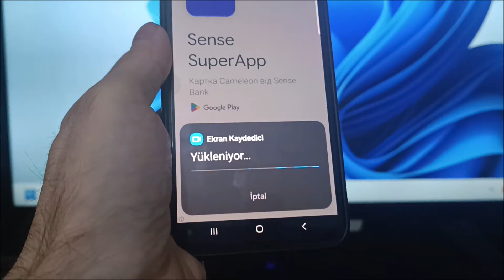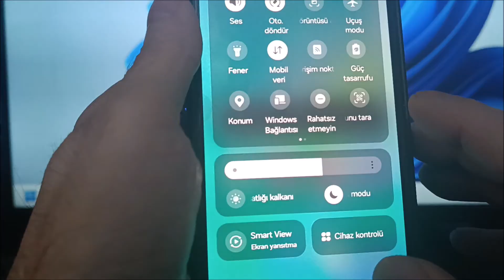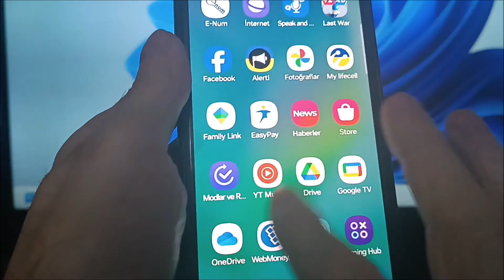Samsung A16 ekran kaydı alma | Samsung A16 5G ekran kaydı nasıl alınır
Samsung galaxy a16 5g ekran kaydı nasıl alınır. Samsung a16 ekran kaydetmenin en iyi yolu. Mikrofonunuzdaki ve sisteminizdeki tüm bilgileri kullanın